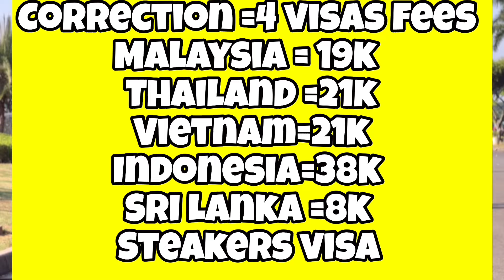How to Apply Indonesia Visa | E Visa Full Process | Pakistan to Indonesia